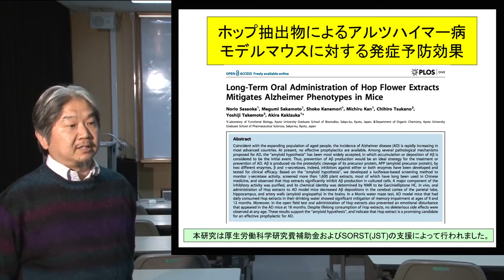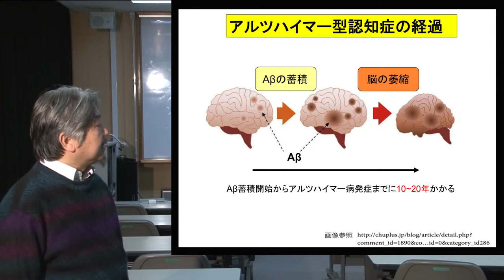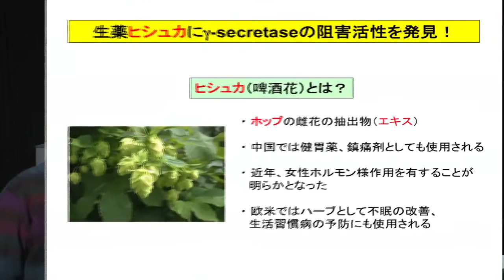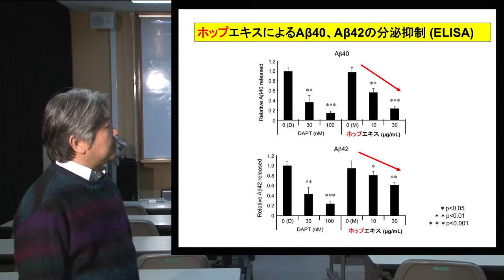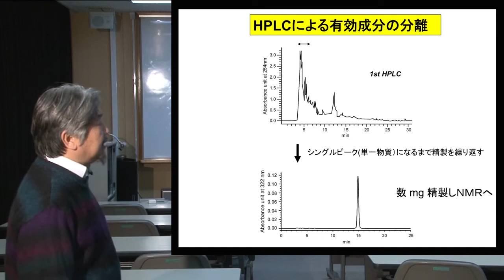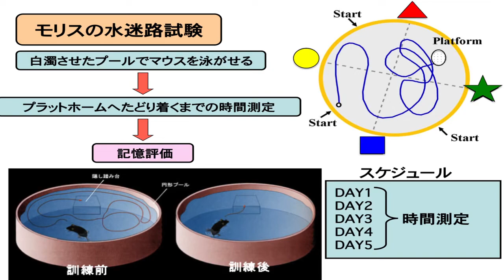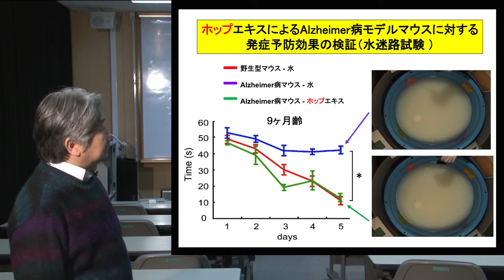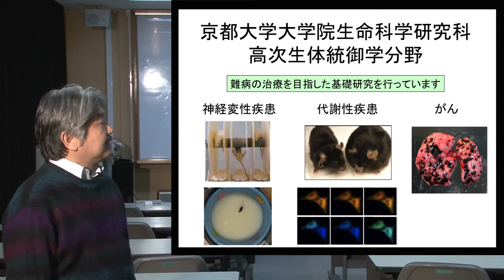Kyoto University, Graduate School of Biostudies, Functional BIology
Division of Systemic Life Science
Laboratory of Functional Biology
Prof. Akira Kakizuka

高次生命科学専攻 高次生体統御学分野 紹介
垣塚 彰 教授